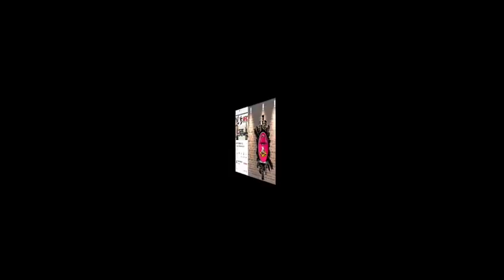50 Man Greatest Royal Rumble Full Match Card//World Wrestling Tamil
50 Man Greatest Royal Rumble Full Match Card//World Wrestling Tamil